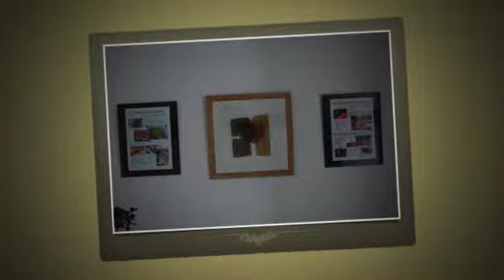Debi Waller vernissage 2014 Medium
Exposition de l'Eco artiste DEBI WALLER à La Galerie Sans-titre à Rancon, Limousin.